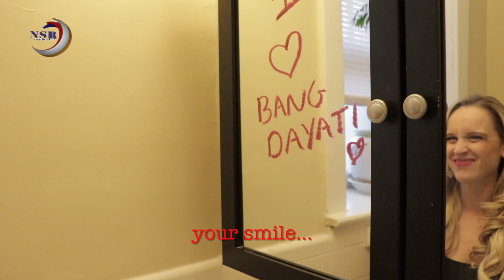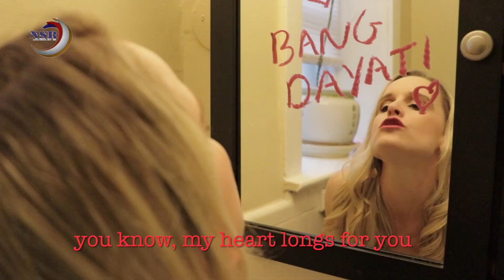" Bang Dayat " Kristin D (Official Music Video)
New Release !

Artis : Kristin D
Model: Brandon
Ciptaan : Ragil Ragista
Arr : Sodik A / Dj ojonesu
Video : Terrance Lane
Prod : NSR Entertainment